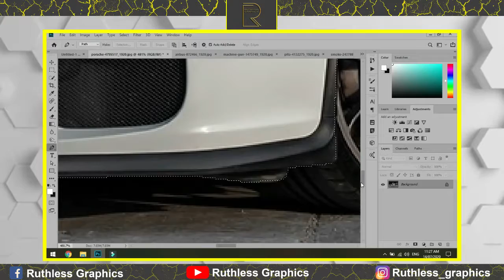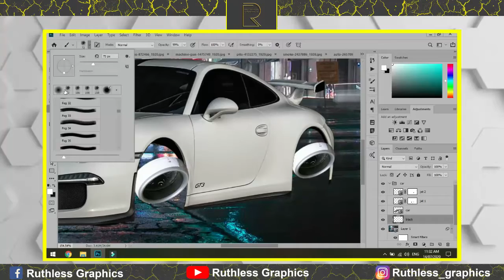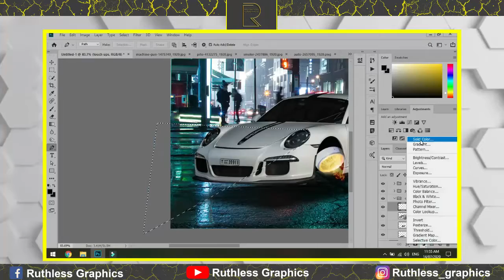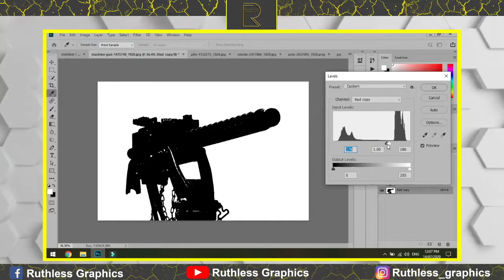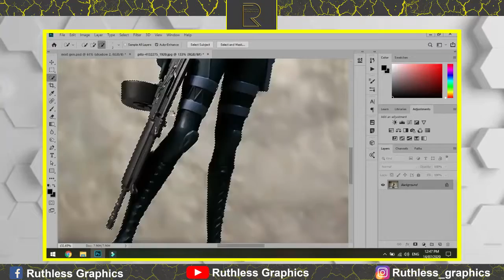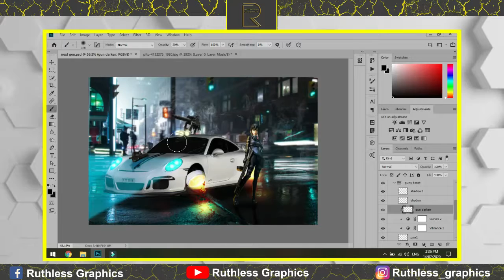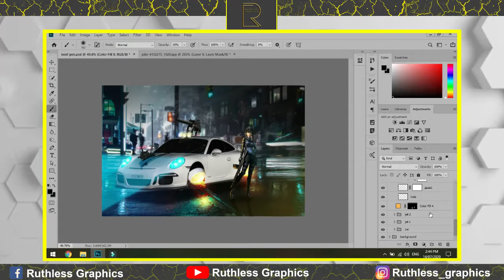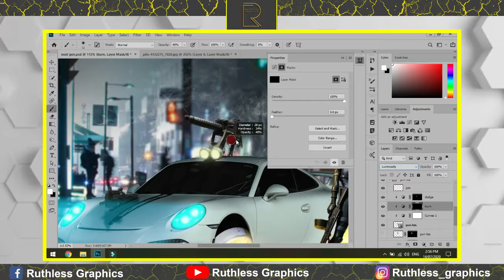NEX GEN - SPEED ART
In this episode, I create my edit titled Nex Gen.

Also, if you would like your artwork featured in my next video, Use ruthless_graphic87 or tag @ruthless_graphics in your next Instagram post.